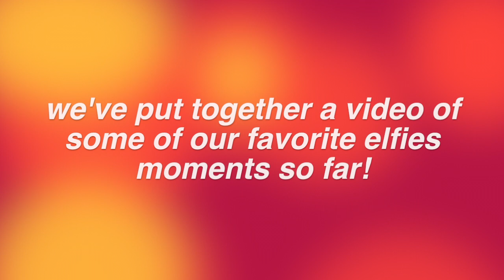Elfies Funny Moments//Thanks for 100 Subscribers!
We're so happy! We know we haven't uploaded very much but it is difficult since one of us is no longer in the same city but winter break is approaching and we will record a bunch and were currently working on learning how to use programs like discord so we can still make videos with everyone together. We promise we'll be back soon and will be more active :)

~Kira, Lindsay, and Isabel